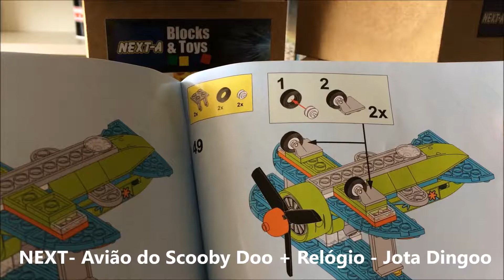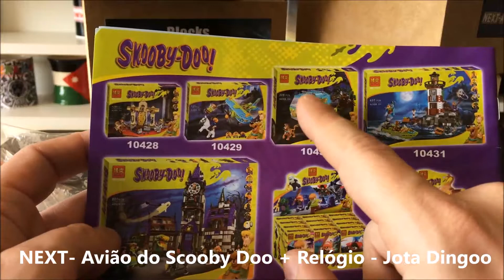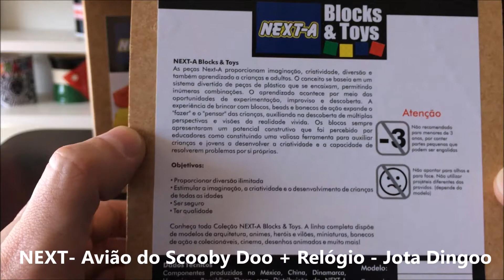NEXT Avião do Scooby Doo + Relógio Jota Dingoo